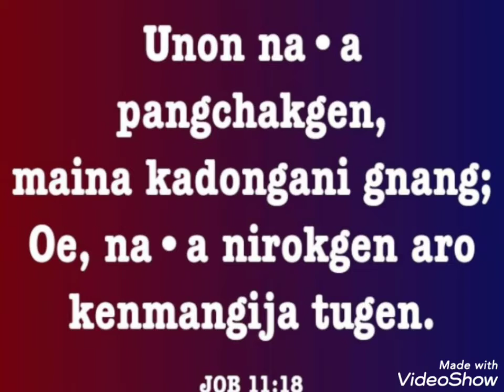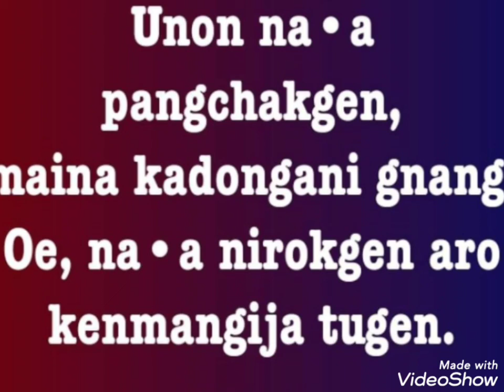Unon na.a pangchakgen, maina kadongani gnang; Oe na.a nirokgen aro kenmangija tugen.Job. 11:18.